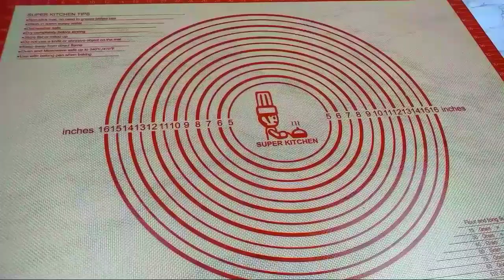Салати Фунчоза Осон ва Болаззат | Easy Glass Noodle Salad Recipe Very Tasty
*** English description is below.

Салати Фунчоза Осон ва Болазза

Маҳсулоти маринаи гушт:
250г гушт
2 қошуқ соевый соус
Пудинаи хушк,тезак ,мурч
40г равған (барои сурх кардан)
160г фунчоза
1 пиёз
1 балгарии сурх
1 сабзии калон
Гашнич, пиёзи сабз
Бодринг
3 қошуқ соевый соус
Намак, пудинаи хушк, тезак

Лайк ва комментҳоятонро дареғ надоред, то ки Ютуб ин видеоро ба бештар инсонҳо пешниҳод кунад. 😇🙏
Дастгирии шумо - пешравии мо. 🤗 🙂

Барои видеоҳои нав ҳатман обуна шавед. 🙏
То видеоҳои оянда дар паноҳи Худо бошед 🤗💙🙏

Аз Инстаграм ва Фейсбук обуна шавед. 🙏

= English Description =

Easy Glass Noodle Salad Very Tasty

Marinated meat products:
250g of meat
2 spoons of soy sauce
Dry mint, hot pepper, pepper
40g oil (for browning)

160g of glass noodle
1 onion
1 red pepper
1 large carrot
Garlic, spring onion
Cucumber
3 spoons of soy sauce
Salt, dry mint, hot ground pepper

Your likes and comments are greatly appreciated as this will cause YouTube algorithm to recommend it to more people. 🤗 🙂

Stay safe! 🙏